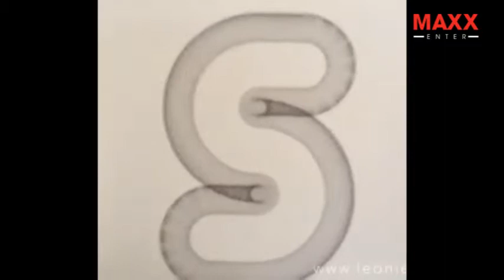Oddly Satisfying Videos #4 | The Most Satisfying Video in the World 2017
Maxx Enter is amazing channel about satisfying video, cake decorating and new technology inventions. I hope you love my channel.